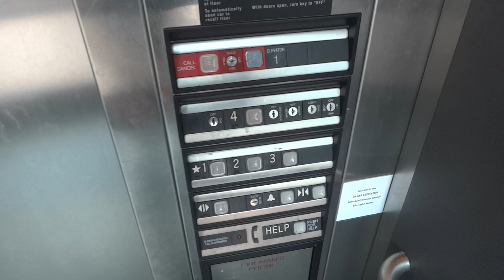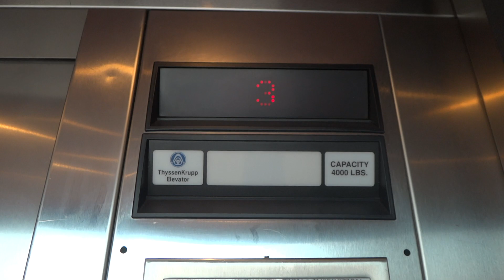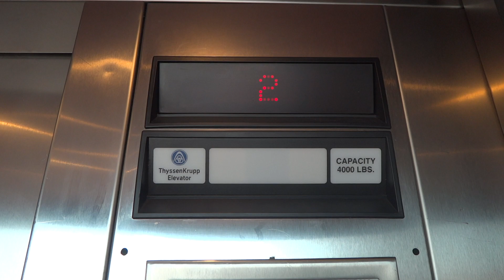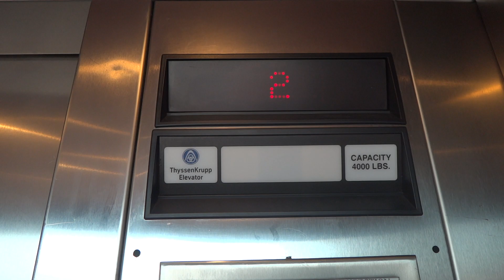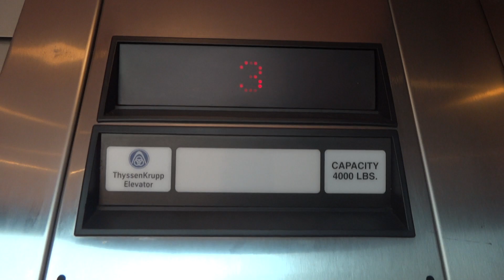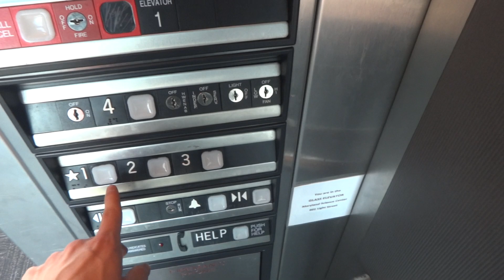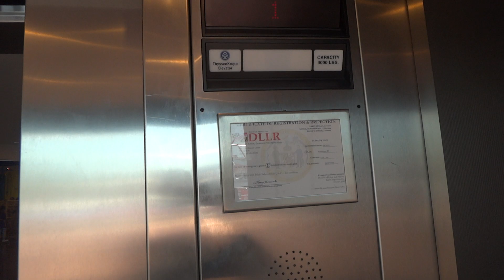2004 ThyssenKrupp Impulse Hydraulic Glass Elevator - Maryland Science Center - Baltimore, MD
Very nice glass elevator. Impressive motor.

Technical Specifications:

Brand: ThyssenKrupp
Installed: 2004
Weight Capacity: 4,000 Pounds (1,814 Kilograms)
Motor Type: Below-ground Hydraulic (Dry-powered Pump Unit)
Controller Type: Solid-state Microprocessor
Fixture Type: ThyssenKrupp Impulse